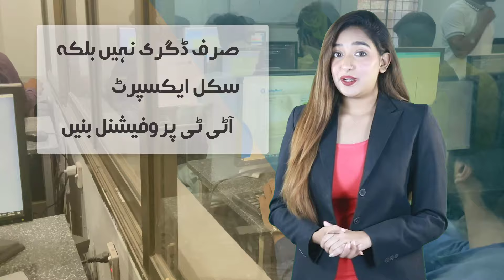Digital Skills Courses Online - Admissions Open with Fee Discount and Certificates at Bright Eaglets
We are name of proved Quality and legacy of 25 years. We are working in fields of Information tehcnology, skill courses, education, student counseling, languages and other fields of students intrests. We have vast variety of courses being taugth at campuses and online as well. We provide 24/7 backup for our community and trainees.